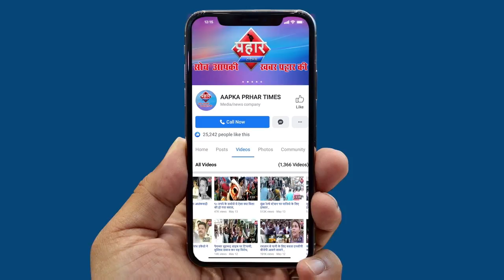कोरोना वायरस से 24 घंटे में 168 लोगो की मौत||Aapka Prahar Times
कोरोना वायरस से 24  घंटे में 167 लोगो की मौत
दुनिया भर में कोरोना का कहर
भारत में भी कोरोना पोसिटिव की संख्या बढ़ी